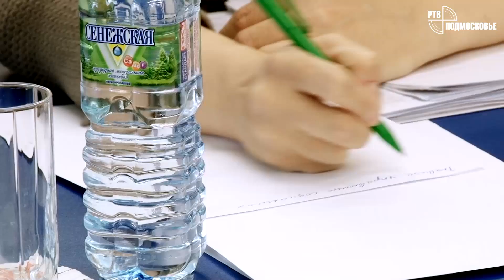Наше Подмосковье рабочая встреча в ЦБС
В Центральной городской библиотеке г. Железнодорожный специалисты Главного управления социальных коммуникаций Московской области провели рабочую встречу с представителями общественных организаций.